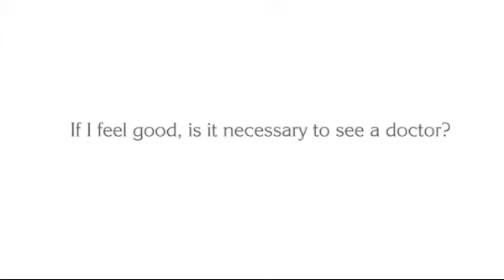If I Feel Good Is It Necessary To See A Doctor?